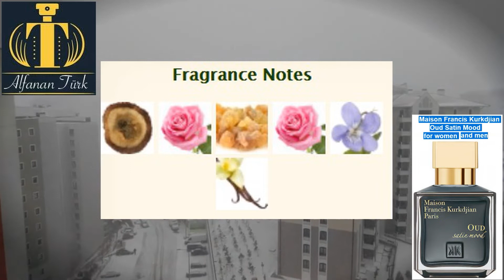Oud Satin Mood عود ساتن موود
ALFANANTURK
A perfume seller who loves collecting rare perfumes and loves to be bought by perfume lovers and collectors of old and rare perfumes.

ALFANAN TURK
The Circus Monument 😁😁 Yala Yafandi .. and today see what I have old and rare perfumes ... that only the capable world can acquire it all of our broudactes ready and present ... We will not say its original only but original and rare ... ask your perfumes from the artist with his confidence ... your age is what you regret and do not say there is no benefit ... all our perfumes are original and not imitation and our prices are within reach ...

قناة كوميدية ترفيهية بصيغة شعرية وطريقة عصرية عندنا حصرية قصرية تركية مصرية ولا تقولي مدرسة المشير ولا النصرية-معانا انت update باستمرار - لا تفكر ولا تحتار subscribe وlike على طول لكل فيديوهاتنا يسهل لك الوصول - ومش عاوز أفضل أعيد أقول .. تعالوا ندخل للفيديوهات على طول

A comedy channel entertainment in a poetic style and a modern way we have exclusive Egyptian Turkish and do not say school Almshir nor Nasriya - you are constantly update - do not think and do not think Subscribe and like along all of our videos makes it easy for you to access - and I do not want the best I say again .. Come get into the videos along Speak below for the purpose of posting the section only: Quran al-Baqarah al-Bakrah al-Bakr al-Bakrah al-Bakr al-Bakr al-Qadami al-Qadami al-Qadami al-Qadami al-Qadami al-Qadami Mahmoud Al Masri Amr Khaled Al-Sharq Al-Rahmah Holy Month of Ramadan Muslim Islam Ahl al-Sunna wa al-Jama'a Kuwait Saudi Arabia Qatar Bahrain United Arab Emirates Dubai Al Jahra Abu Dhabi Abu Dhabi Sharjah Amman Jordan Abha Abha Al Baha Riyadh Dammam Khobar Al Qassim Rida Najran Yemen Syria Damascus Damascus Homs Aleppo Hama Hama Daraa Lebanon Morocco Algeria Tunisia Mauritania Libya Sudan Somalia Djibouti Nice Voice Appreciation Great Voice Teacher Student Scholarship Britain Britain Australia London Paris University College Institute Bab Part I II III IV IV Real Madrid Barcelona Inter Milan Milan Liverpool Manchester United City City Bayern Munich Chelsea Ronaldo World Cup Al Hilal Victory Al Ittihad Al Ahly Al Rayyan Al Gharafa Al Sadd Al Ain Al Wahda Al Qadisiyah Raja Wydad Casablanca Sport Sfaxien African African Sports World Leader Mohamed Salah Zinedine G Messi Messi Messrs. Brigadier-General Al-Muharaq Al-Rifaa United Arab Emirates Qatar Al-Omani Al-Maghrebi Al-Masri Al-Jazairi Al-Tounsi Al-Libri Syrian Lebanese Lebanese Yemeni Mauritanian Sudanese Al-Iraqi Player Goal Goals Yasser Al-Qahtani Saad Al-Harthy Sami Al-Jaber Rayan Bilal Abdo Atif Ahmed Faisal Khalid Abdullah Fahd Abdulrahman Mohammed Hamad Hamoud Khaled Ismail Ibrahim Youssef Younes Yacoub Saad Badr Rashed Ben Salem Saad Abdelaziz Egypt Cairo Alexandria Maadi Fayoum Al Azhar Mosque Sheikh Ismaili Ismailia Darwish Ismailia Mahalla Tanta Upper Egypt Mansoura Sinai Mansour R. White and song Zahrani Salmi Ismailia Turkey Ankara Istanbul Antalya wings Akha Karni Omar Abdul Kafi wings of envy and brotherhood magic touch and expelling the jinn عمليات البحث ذات الصلة surat albakara kamila sourat el bakara surat bakara surat al kahf sourat albakara abdelbasset abdessamad sourat albakara kamila saad ghamidi sourat albakara saad al ghamidi ecouter sourat albakara surat albakara kamila sourat el bakara surat bakara surat al kahf sourat albakara abdelbasset abdessamad sourat albakara kamila saad ghamidi sourat albakara saad al ghamidi ecouter sourat albakara Surat 2 Al-Baqarah complete الشيخ السديس sh. As-Sudais سورة البقرة كاملة Sourate al baqara magnifique recitation Surat Al Baqara kamila Saad Al Ghamidi سورة البقرة كاملة سعد الغامدي